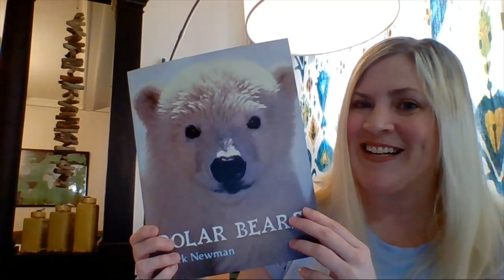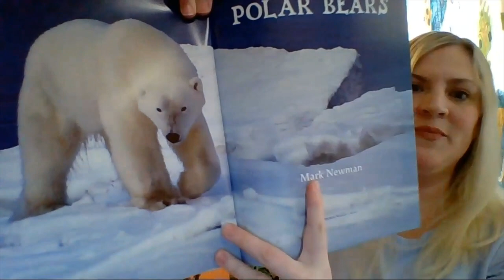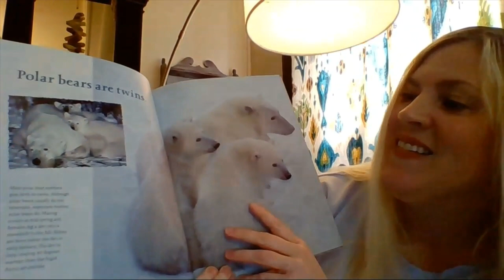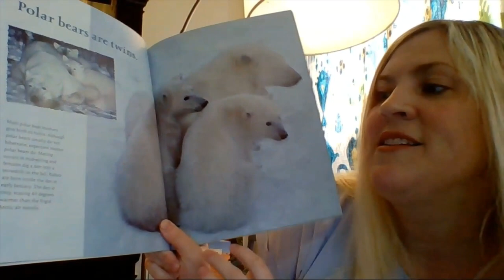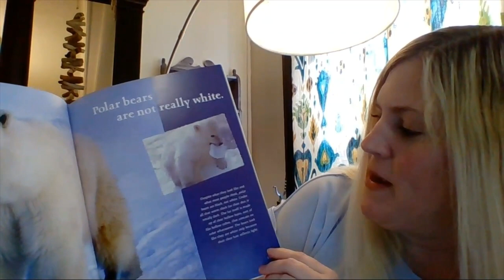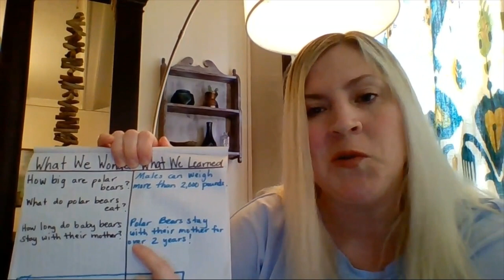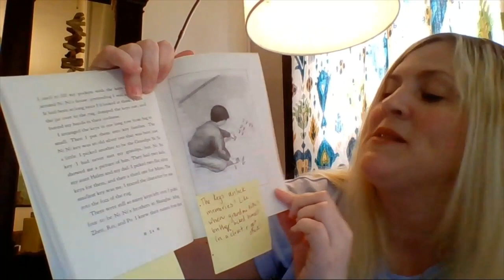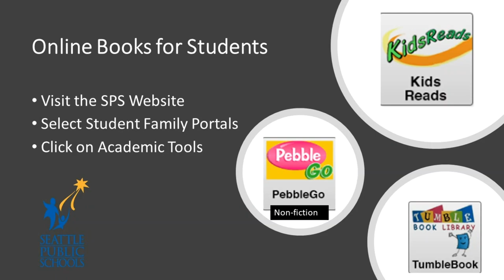ELA, 3rd Grade, 5/11, NonFiction Polar Bears